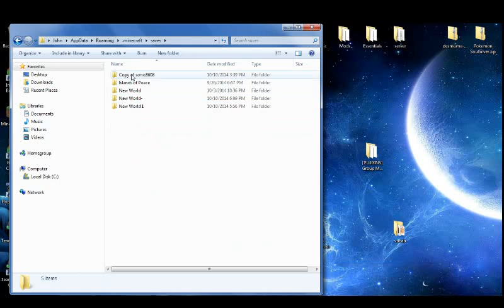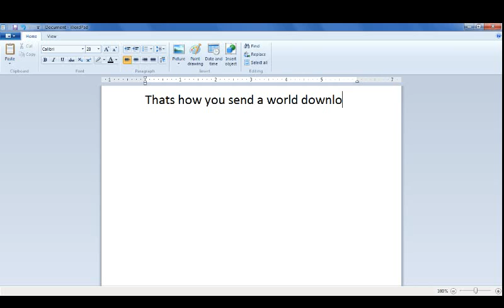How to send a minecraft world